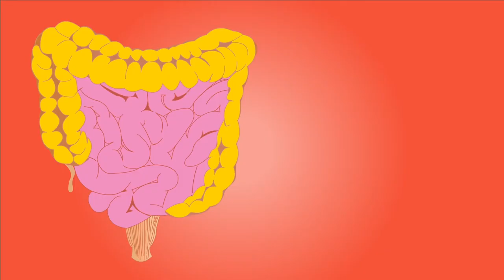Intestine Stock Video | Free Stock Footage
Intestine Stock Video